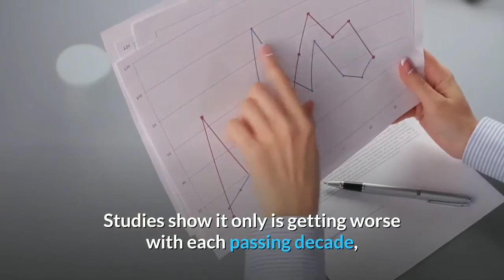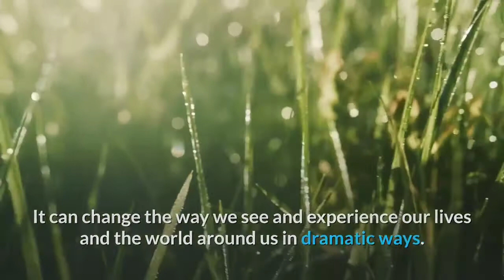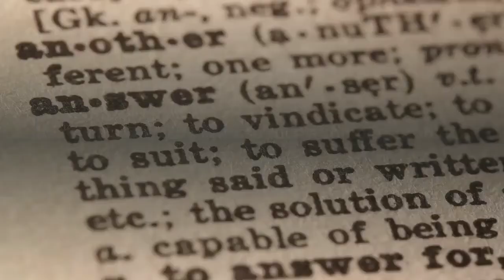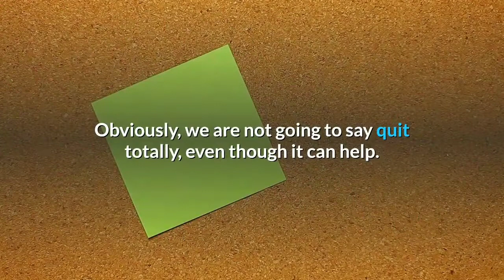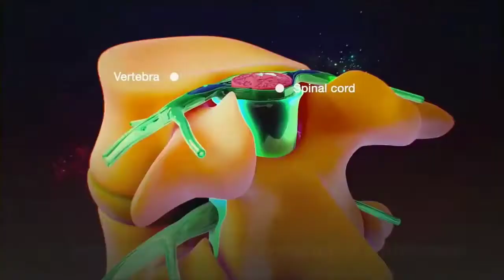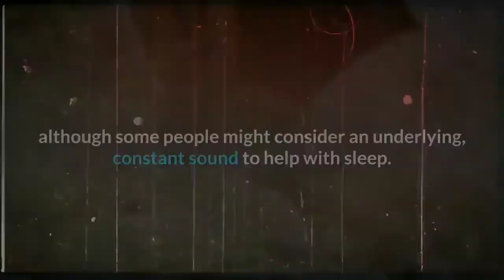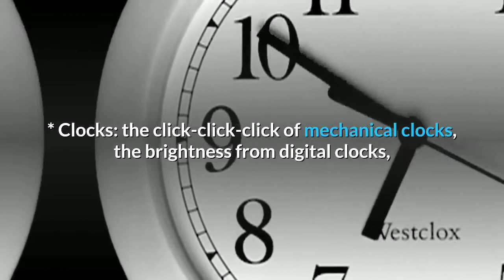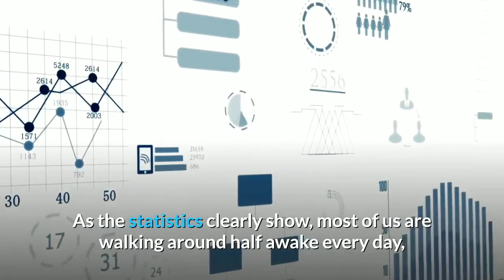America: A Sleep Epidemic Some Helpful Tips | Health Tips and Science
Welcome to Health Tips and Science channel. This channel is all about health tips, remedies, alternative medicine, and other health science information.

Health Tips and Science Channel ARE NOT intended for treatment of any illness or diseases. Consult your physician for your medical condition.